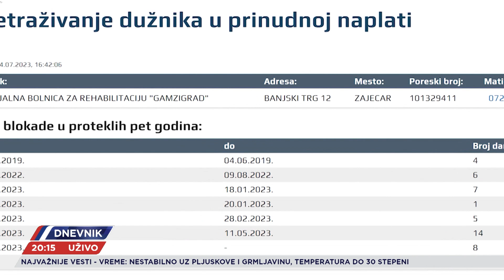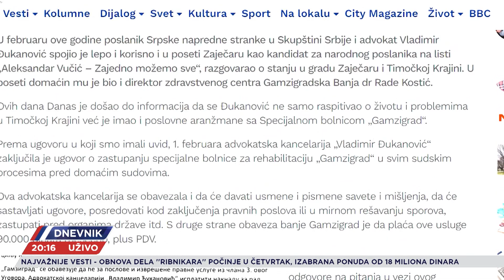Štrajk terapeuta u Gamzigradskoj banji. Dug za vodu blokirao račun, nema ni za plate